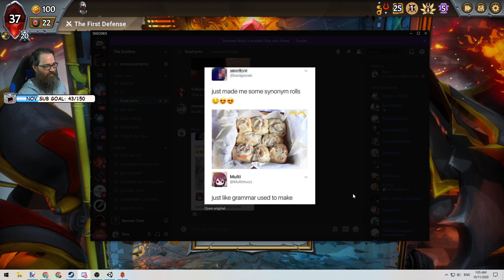Impin n' Plinkin [C25RR] X-Umbra / X-Hellhorned - Monster Train Covenant 25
Monster Train is a strategic roguelike deck building game with a twist. Set on a train to hell, you’ll use tactical decision making to defend multiple vertical battlegrounds. With real time competitive multiplayer and endless replayability, Monster Train is always on time.